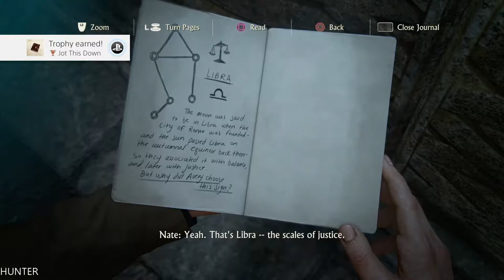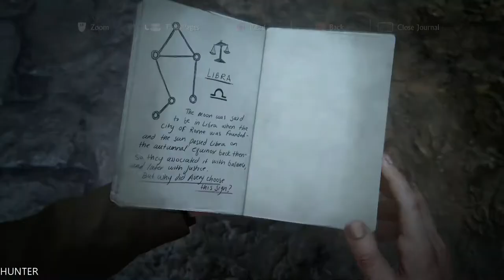Uncharted 4 A Thief's End Walkthrough Gameplay Part 7- Shoreline (1080p60FPS)